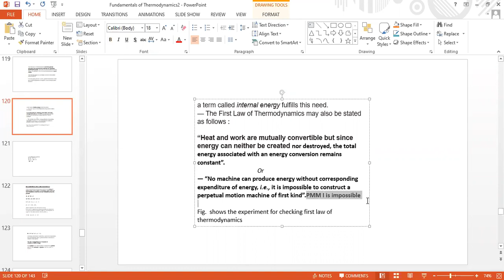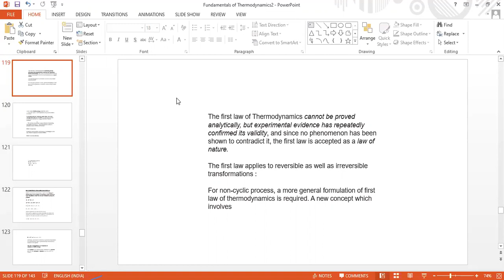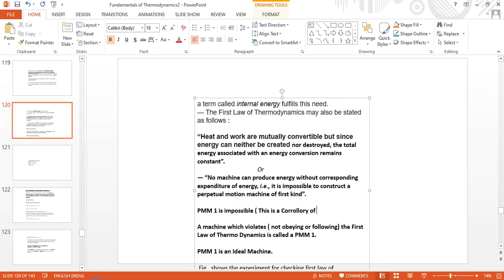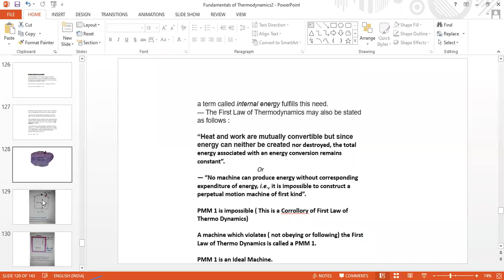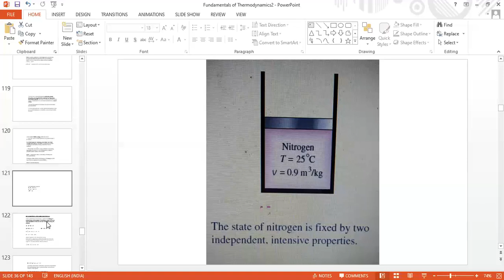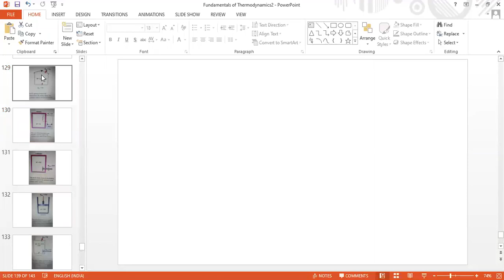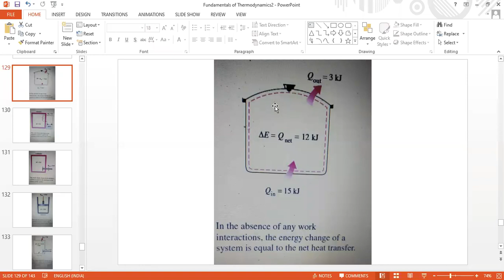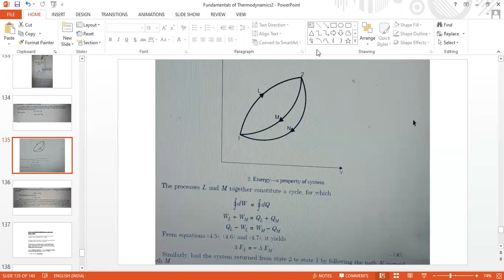Thermodynamics Corrolories of First Law of